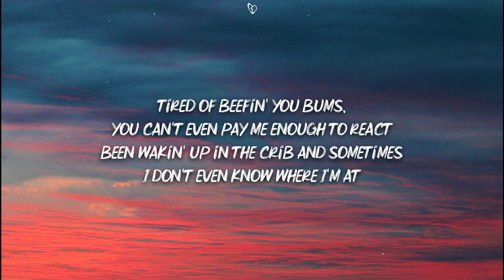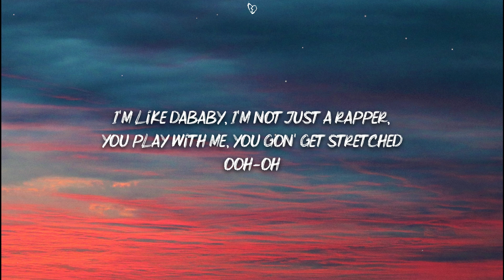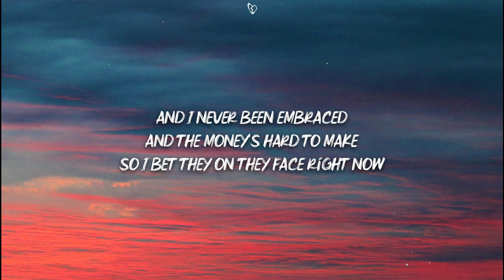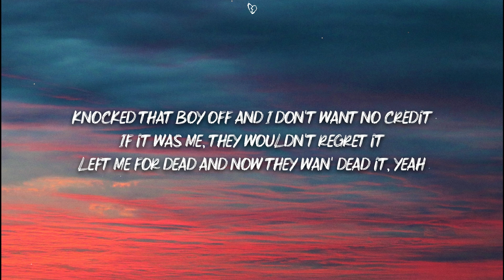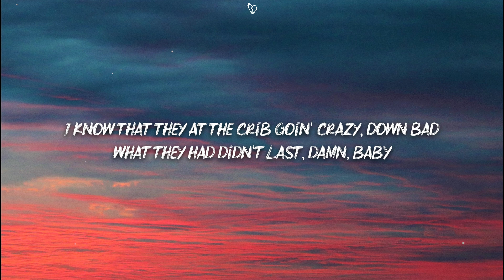Drake - Laugh Now Cry Later (Lyrics) ft. Lil Durk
🎤 Lyrics:

[Intro: Drake]
Woah, woah
Yeah

[Chorus: Drake]
Sometimes we laugh and sometimes we cry, but I guess you know now, baby
I took a half and she took the whole thing, slow down, baby
We took a trip, now we on your block and it's like a ghost town, baby
Where do these niggas be at when they say they doin' all this and all that?

Tired of beefin' you bums, you can't even pay me enough to react
Been wakin' up in the crib and sometimes I don't even know where I'm at
Please don't play that nigga songs in this party, I can't even listen to that
Anytime that I ran into somebody, it must be a victory lap, ayy
Shawty, come sit on my lap, ayy, they sayin' Drizzy just snap
Distance between us is not like a store, this isn't a closeable gap, ayy
I've seen some niggas attack and don't end up makin' it back

[Pre-Chorus: Drake]
I know that they at the crib goin' crazy, down bad
What they had didn't last, damn, baby

[Verse 2: Lil Durk & Drake]
I'm in the trenches, relax
Can you not play that lil' boy in the club? 'Cause we do not listen to rats
We in Atlanta, I buy her a wig, she tellin' me Tae is the best
Point at the nigga who act like a killer, but you only one from the 'net
I'm like DaBaby, I'm not just a rapper, you play with me, you gon' get stretched
Ooh-oh
Bring Drake to the hood, surround Drake around Dracs
Even though I got a case, I'ma do what it take
And I never been embraced
And the money's hard to make
So I bet they on they face right now

When he tell the story, that's not how it went
Know they be lyin', a hundred percent
Moved out the Ritz and forgot 'bout the Bent'
Valet just called me to tell me come get it
Knocked that boy off and I don't want no credit
If it was me, they wouldn't regret it
Left me for dead and now they wan' dead it, yeah
Heart is still beatin', my niggas still eatin'
Backyard, it look like the Garden of Eden
Pillow talk with 'em, she spillin' the tea
And then shawty came back and said she didn't mean it
It's hard to believe it
[Pre-Chorus: Drake]